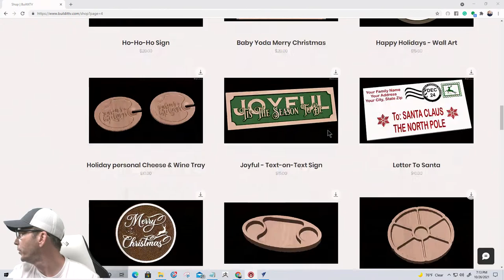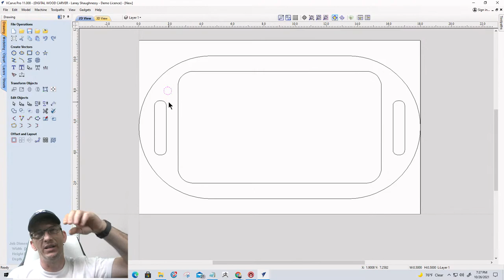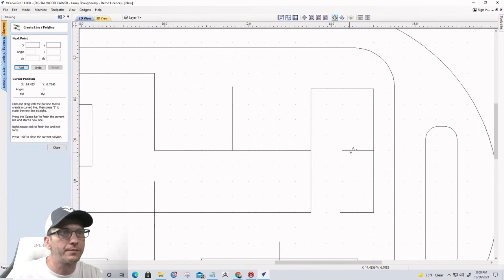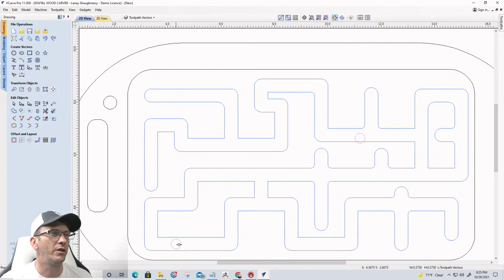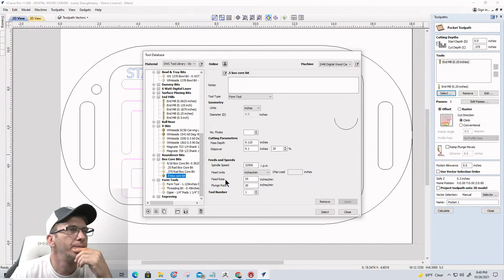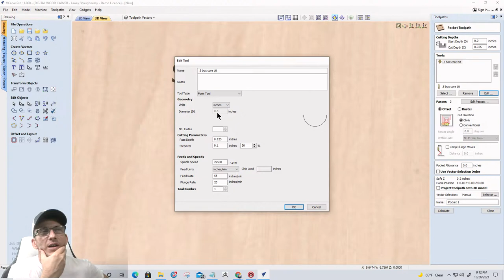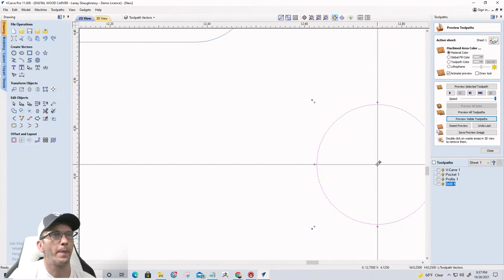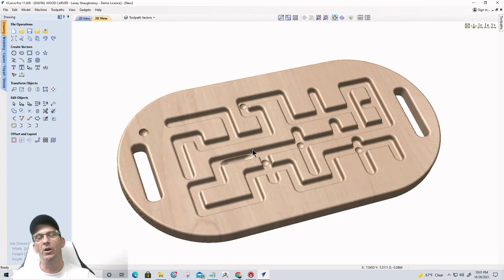Project Basics For Beginners - Let's Make a Marble Maze - Vectric Tutorial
So Continuing from last week, we are going to use our snap grid to help us layout a Marble Maze Path
for a fun little project. There will be lots to learn  - node editing, offsets, snap points. Vector drawing and more.